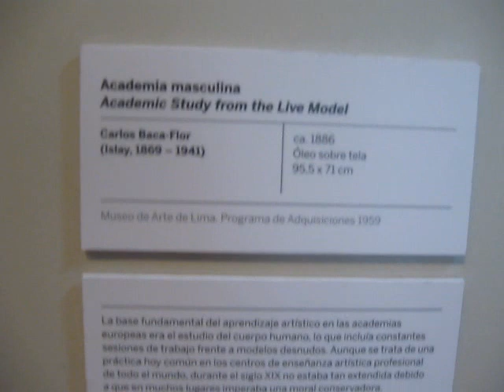SALÓN BACA-FLOR VISITA AL MUSEO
Acompáñennos en un recorrido a la sala Baca-Flor del Museo de arte de Lima. Carlos Baca-flor 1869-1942
Visita las páginas de mis colegas.
RETRATO A LÁPIZ curso ver informes
INFORMACIÓN DE LIBROS
Son PDF a la venta que se envían por email para descargar, de entrega inmediata.
RETRATO A LÁPIZ PDF venta

LIBROS Y CURSOS ARTEFIGURA
GRISALLA Técnica y método
LABORATORIO DEL COLOR Curso con Pdf y video tutoriales.
COMPOSICIÓN PICTÓRICA 3pdf y vídeo tutoriales